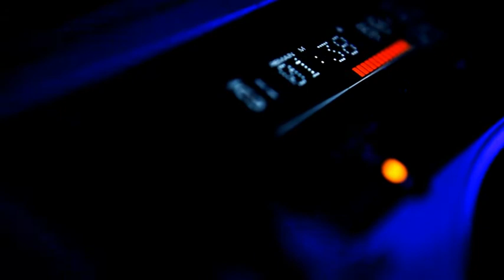🎶EcroDeron - Energy🎶 No Copyright Music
Music (Energy) by EcroDeron: @ecroderon
Stream: youtu.be/RHAzG9Rvyuw
*Not Oficial Video*